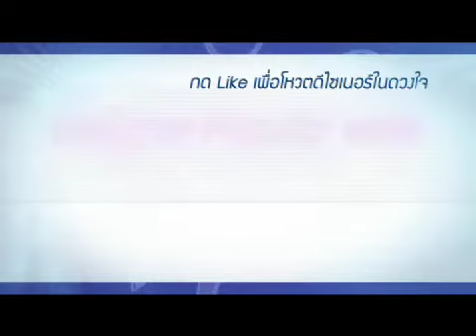The Designer season 2 ep5 B3